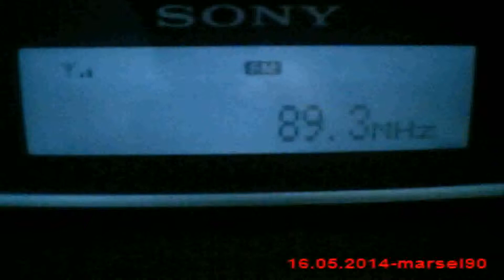DX FM Sporadic-E unknown radio in Craiova Romania